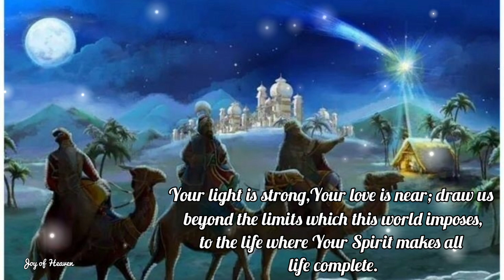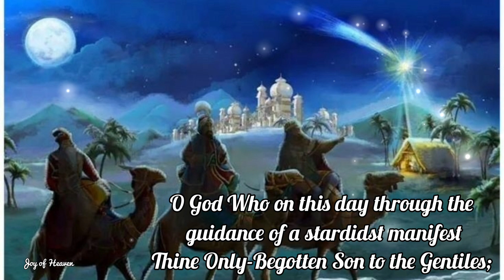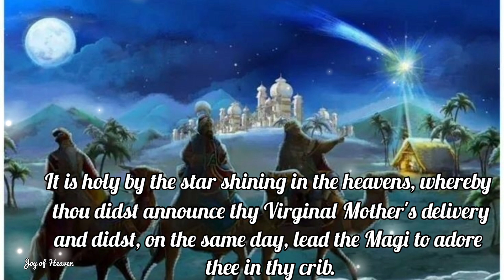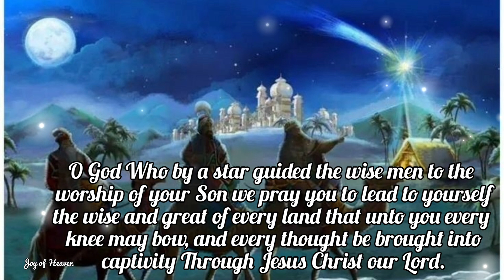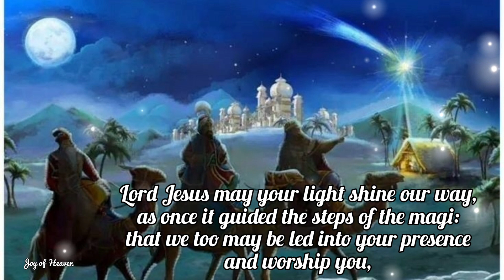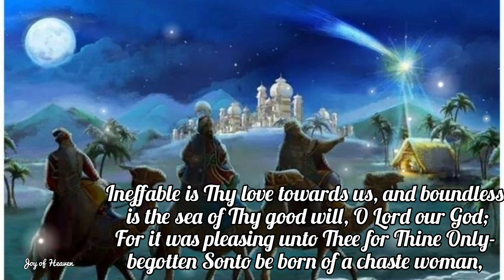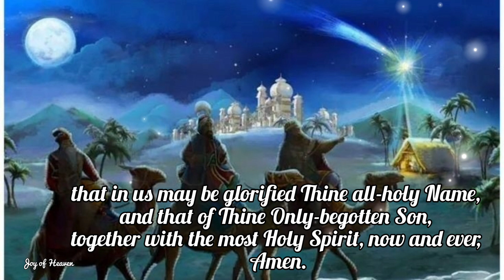Prayers for the EPIPHANY / Feast Day: January 6, 2022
Father of light,
unchanging God,
today you reveal to men of faith
the resplendent fact of the Word made flesh.
Your light is strong,
Your love is near;
draw us beyond the limits
which this world imposes,
to the life where Your Spirit
makes all life complete.
We ask this through Christ our Lord. Amen.

O God
Who on this day
through the guidance of a star
didst manifest
Thine Only-Begotten Son.
Through the same Christ our Lord. Amen.

ABOUT THE EPIPHANY

Epiphany is celebrated 12 days after Christmas on 6th January (or January 19th for some Orthodox Church who have Christmas on 7th January) and is the time when Christians remember the Wise Men (also sometimes called the Three Kings) who visited Jesus.

Epiphany is also when some Churches remember when Jesus was Baptised, when he was about 30, and started to teach people about God. Epiphany means 'revelation' and both the visit of the Wise Men and his Baptism are important times when Jesus was 'revealed' to be very important.

Some Churches celebrate use Epiphany to celebrate and remember both the visit of the Wise Men and Jesus's Baptism!

In Orthodox churches, Epiphany is also known as 'The Feast of the Holy Theophany' and it is as important as Christmas. During the services to celebrate Epiphany, on the eve of the feast and on the feast day, water is blessed (some churches only bless water at one service). This is to remember Jesus's baptism. The blessed water is used in church services during the rest of the year. People are often baptised on the Feast of the Holy Theophany. After the service, the water is also used by a priest to bless the houses of people in the church. It can sometimes take days or even weeks for the priest to visit all the houses and bless them.

In Spain, Epiphany is an important festival, where it's also known as 'The festival of the three Magic Kings' - 'Fiesta de Los tres Reyes Mages', and is when Spanish and some other Catholic children receive their presents - as they are delivered by the Three Kings!

In Spain on Epiphany morning you might go to the local bakers and buy a special cake/pastry called a 'Roscón' (meaning a ring shaped roll). They are normally filled with cream or chocolate and are decorated with a paper crown.

There is normally a figure of a king (if you find that you can wear the crown) and a dried bean (if you find that you're meant to pay for the cake!). In Catalonia it's known as a Tortell or Gâteau des Rois and is stuffed with marzipan.

In France you might eat a 'Galette des Rois', a type of flat almond cake. It has a toy crown cooked inside it and is decorated on top with a gold paper crown.

There are similar traditions in Mexico where Epiphany is known as 'El Dia de los Reyes' (the day of The Three Kings). It's traditional to eat a special cake called 'Rosca de Reyes' (Three Kings Cake). A figure of Baby Jesus is hidden inside the cake. Whoever has the baby Jesus in their piece of cake is the 'Godparent' of Jesus for that year.

In Portugal, people take part in Epiphany carol singing known as the 'Janeiras' (January songs). On the Island of Maderia they're known as the 'Cantar os Reis' (singing the kings).

In Italy, some children also get their presents on Epiphany. But they believe that an old lady called 'Befana' brings them. Children put stockings up by the fireplace for Befana to fill.

Hello everyone, Peace be with you. Today i made this content for the FEAST OF THE EPIPHANY which is on January 6. You can make this Prayers anytime you want for your own intentions.

❣❣❣❣ Credits / Sources: ❣❣❣❣

John 11:40